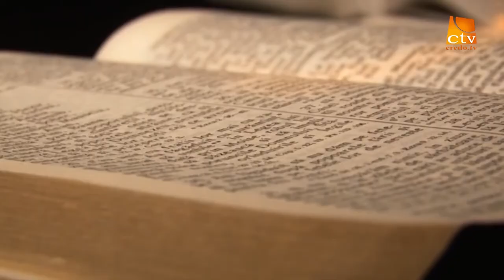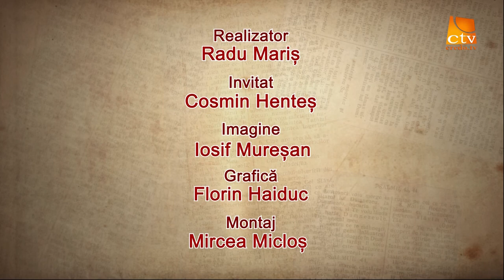In lumina Cuvantului 11 - Cosmin Hentes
In lumina Cuvantului, Radu Maris, Cosmin Hentes, Credo TV,